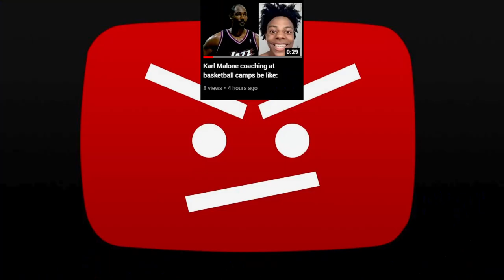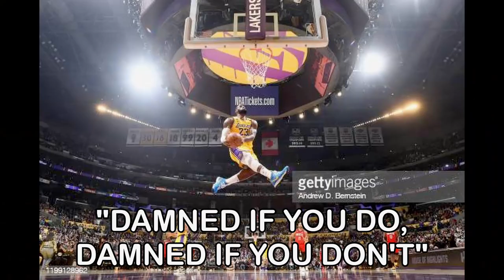Rui Hachimura accidentally kicks his own teammate's face, a play by play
this is the greatest accidental kick of all time